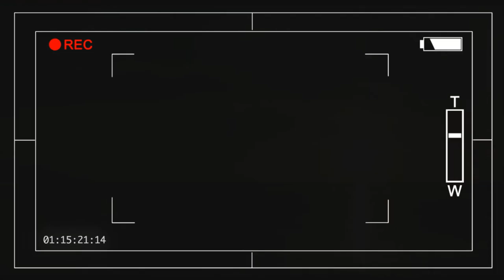DAYS OF HOPE: Hampus Naeselius IWRITE TV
DAYS OF HOPE - Music by: Hampus Naeselius  IWRITE TV

HAMPUS NAESELIUS: DAYS OF HOPE

FOOTAGE:
Dim Tim